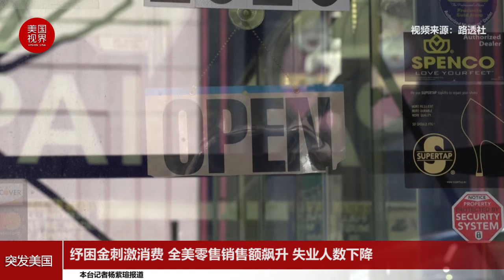纾困金刺激消费 全美零售销售额飙升 失业人数下降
新一轮纾困金的发放刺激了消费，三月全美零售销售额强劲反弹、较上月大涨近一成，远超经济学家的预期。

根据商务部4月15日公布的数据，三月全美零售销售额大涨9.8%，超经济学家此前预期的6.1%，是自2020年5月以来的最佳单月表现，较去年同期增长了近28%。其中，体育用品、服饰、食品和饮料的销售额领涨。
此外，上周首次申请失业救济的人数意外大幅下降，表明随着经济从大规模衰退中复苏，裁员正在放缓。